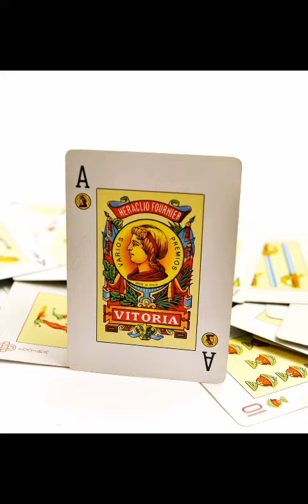combinación del as de espadas,sota de espadas y as de oros información completa. de la baraja E.